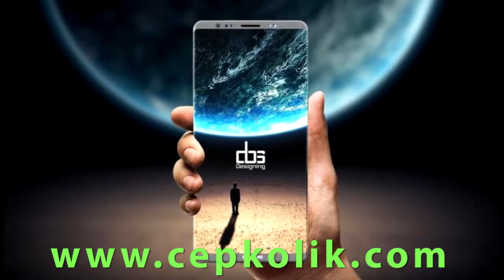Cep Telefonu, Karşılaştırma, Teknoloji Haberleri - Cepkolik.com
Cepkolik, teknoloji haberleri, akıllı cep telefonu özellikleri ve cep telefonu incelemelerini bulabileceğiniz akıllı telefon karşılaştırma sitesidir.